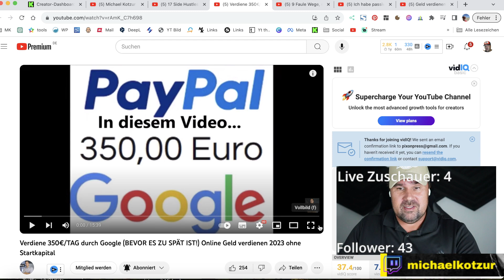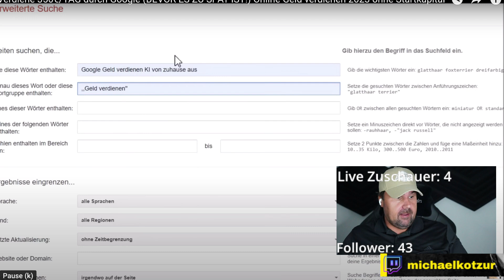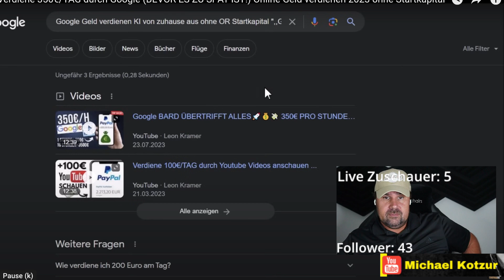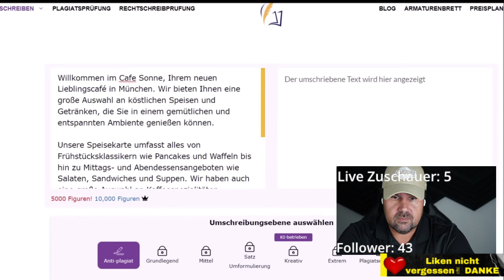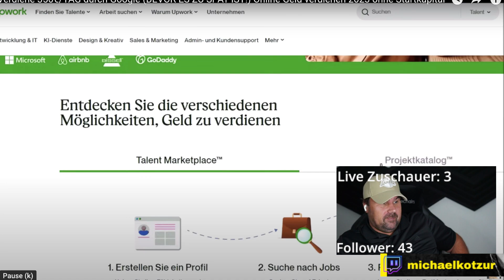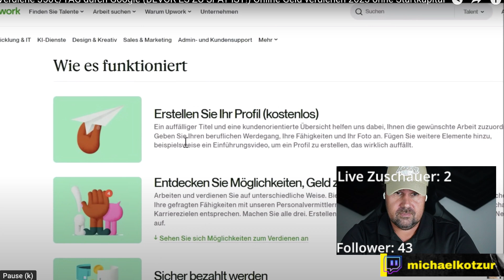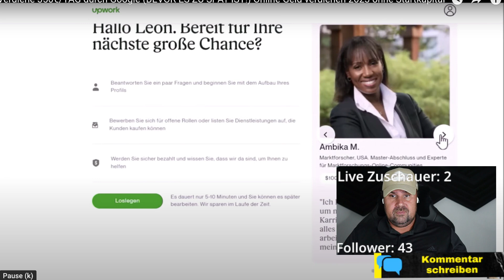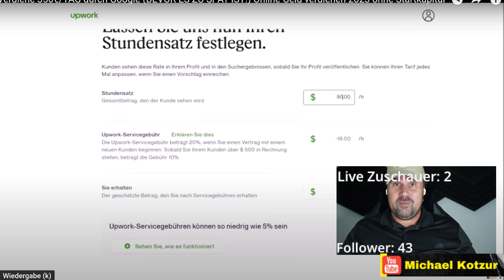Verdiene 350€/TAG durch Google (BEVOR ES ZU SPÄT IST!) Online Geld verdienen | Michael reagiert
Michael Kotzur Reagiert auf Verdiene 350€/TAG durch Google (BEVOR ES ZU SPÄT IST!) Online Geld verdienen 2023 ohne Startkapital